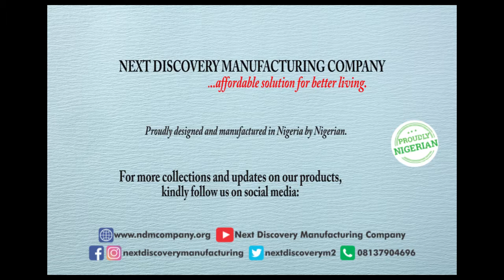Floral 5 Piece HD Canvas Wall Art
High Quality HD Print
100% satisfactory guarantee
Packed with nails and manual of how to hang.